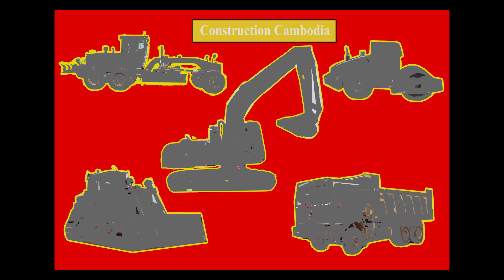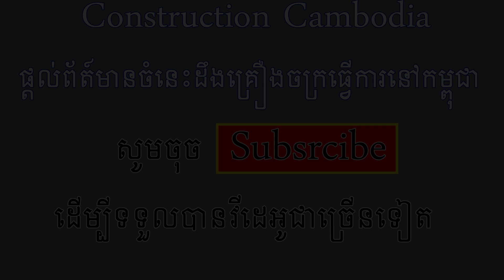អេស្កាវ៉ាទ័រកាយដីភក់ដាក់ឡាន Kobelco SK200 Excavator Digging The Mud Out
ទស្សនាវីដេអូនៃសកម្មភាព អេស្កាវ៉ាទ័រកាយដីភក់ ដីមិនល្អ ចេញធ្វើផ្លូវជាតិលេខ២ - សកម្មភាពការអភិវឌ្ឃន៍ដោយគ្រឿងចក្រ នៅក្នុងប្រទេសកម្ពុជា។

Kobelco SK200 Excavator Digging The Mud Out - Making Big Road In CAMBODIA.